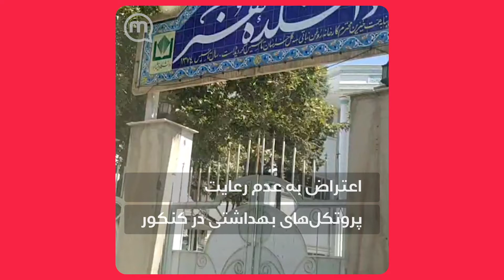اعتراض به عدم رعایت پروتکل‌های بهداشتی در کنکور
شما هم گزارش‌های خودتان را به گزارشگر ارسال کنید
و یا از طریق تلگرام و واتس‌اپ به شماره‌ی